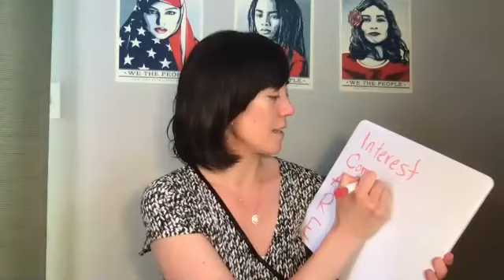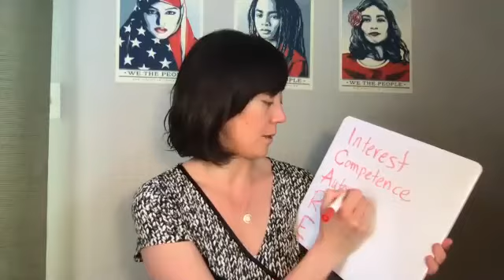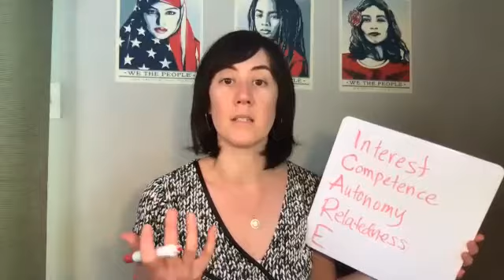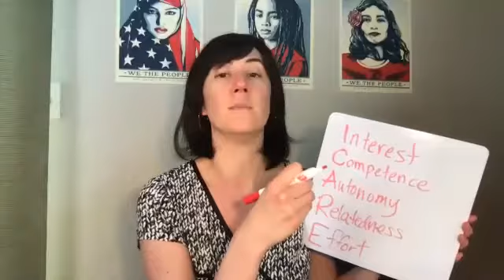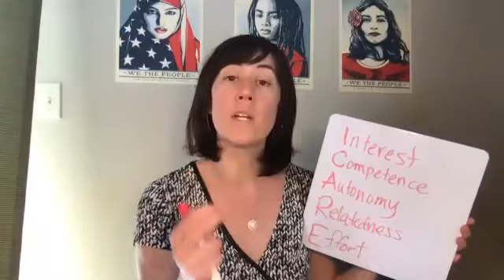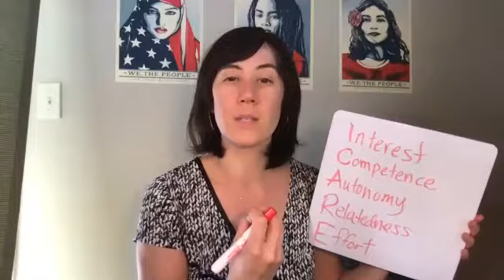Parents! Learn 5 Proven Ways to Boost MOTIVATION, Part 1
Tired of using punishments and rewards? Feeling stuck? Having a hard time getting going? Avoiding tasks? Whining about boredom? Use my 5-part ICARE Model to boost motivation
For this Monday [Parent] Mindset, we are taking a quick dive into my ICARE model of MOTIVATION MASTERY.

I'll share proven 5 ways to boost motivation for kids and adults alike.

Parents in quarantine, are you finding yourself repeating the same thing over and over? Being ignored? Getting frustrated and losing your cool? Wanting better listening, more cooperation, and everyone to be on the same page? Subscribe to this channel to join Vanessa Callaghan, MEd. as she  shares key mindset shifts that parents can make to win their kids' cooperation and get their daily lives running more smoothly.

Get your FREE GUIDE, ""Finding Calm in the Chaos: 6 quick and easy strategies for parents to keep their cool in the middle of meltdowns"", so you can find your personal strategy to stay calm and cool, even in the toughest parenting moments

Vanessa Callaghan, MEd. helps parents of young children build lifelong relationships with their children based on love, respect, and appreciation.